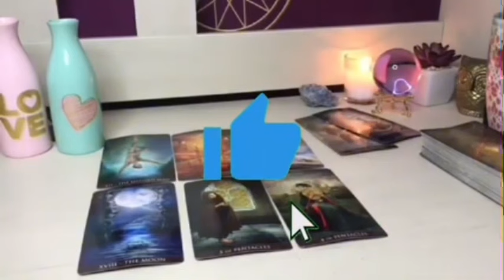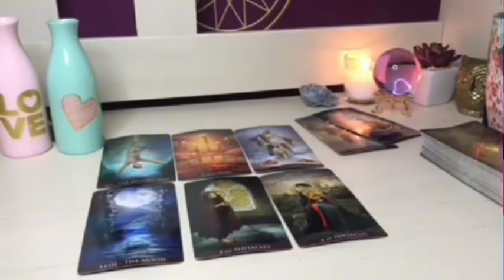SAGITTAIRE Wow 😍 La magnifique surprise que vous n'espériez plus!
Sagittaire, Bélier, Cancer, Capricorne, Gémeaux, Lion, Balance, Verseau, Sagittaire, Scorpion, Taureau, Vierge, Scorpion, Horoscope,novembre 2024,amour

Sagittaire novembre 2024 Lecture du Tarot de l’Amour
Lecture du Tarot de l’amour
Sagittaire
Sagittaire 2024
Sagittaire aujourd’hui
Sagittaire novembre
Sagittaire novembre 2024